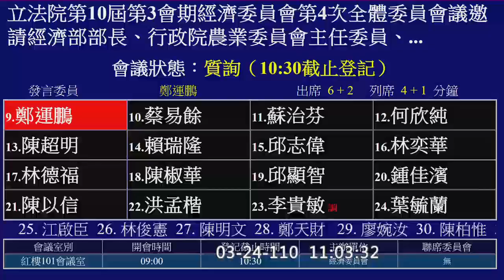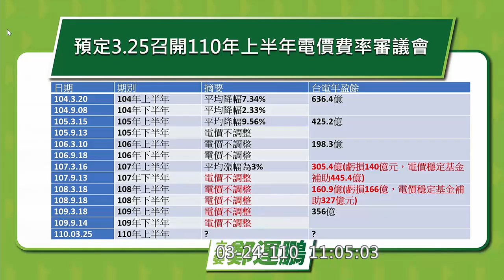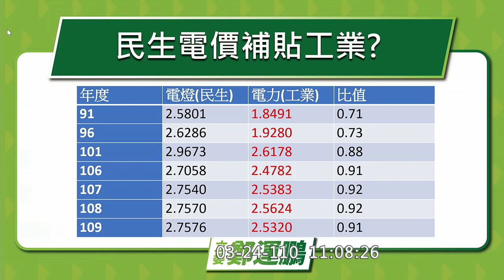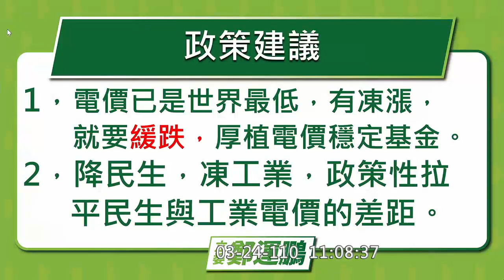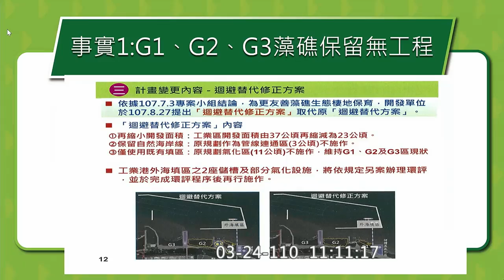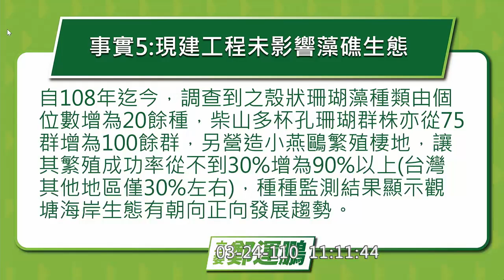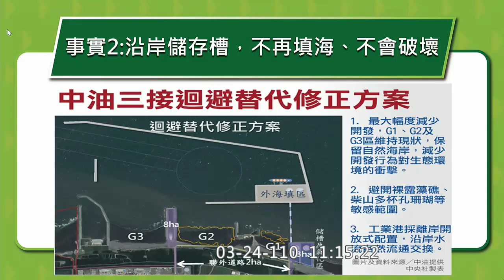【 立委 鄭運鵬 質詢 電價穩定基金僅剩100億應變方案！】｜國會調查兵團 cic.tw